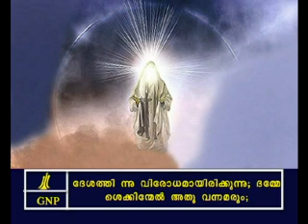zechariah 9 Malayalam Picture Bible